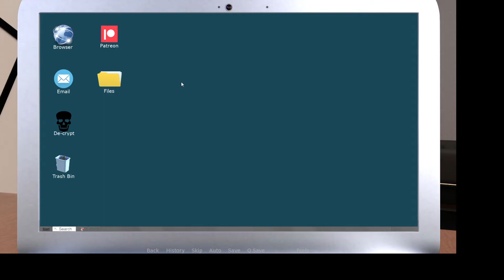menu test renpy imagebuttons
just a technical test to show functionality